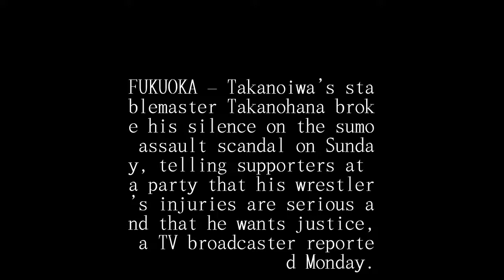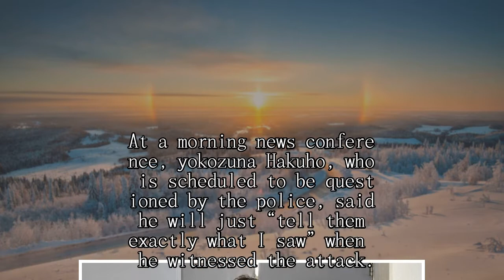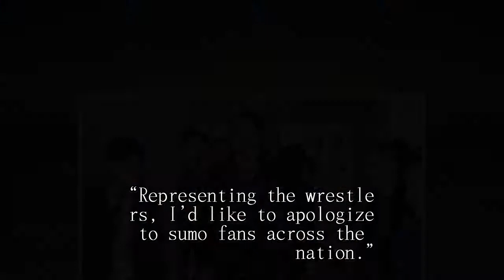Takanohana demands justice as Hakuho vows to ‘tell the truth’ about skull-cracking sumo dust-up